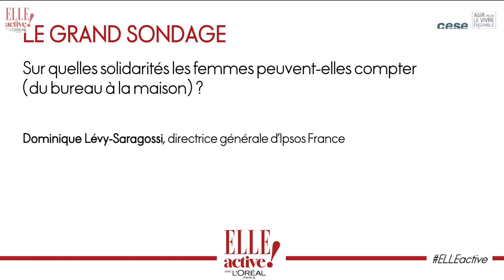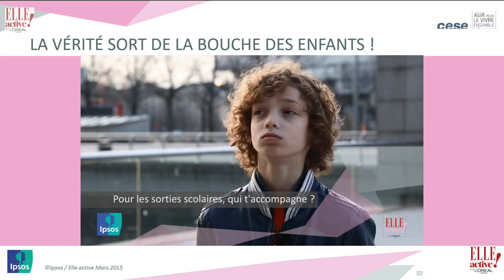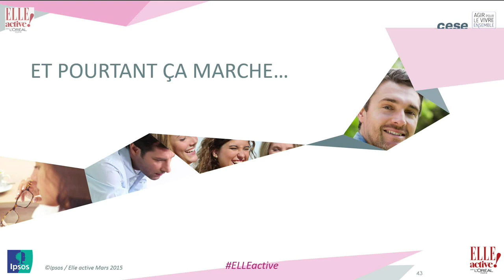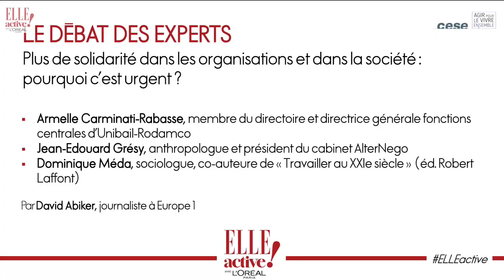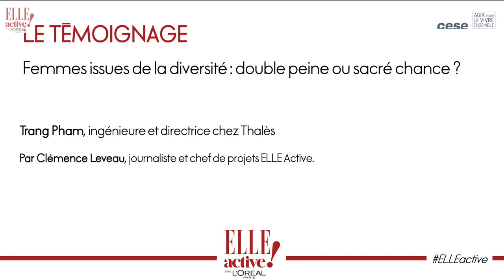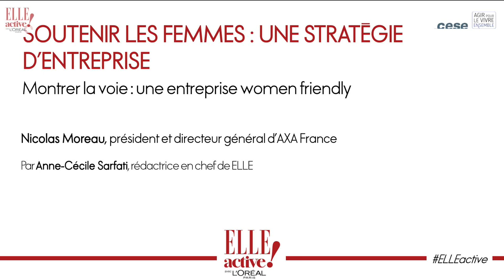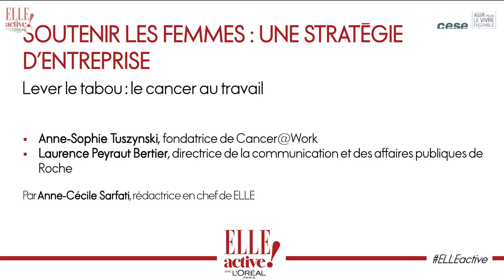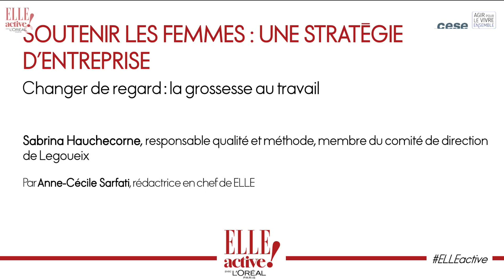Elle active 2015 : l’union fera notre force ! 1 - cese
Le forum qui soutient toutes les femmes qui travaillent. Au programme : des débats avec des experts pour lutter contre les inégalités, des rencontres avec les réseaux de femmes de la région et plus de 80 ateliers pour s'affirmer au bureau, oser demander augmentation et promotion, multiplier les contacts, créer sa boîte, concilier vie pro et vie perso...

Vendredi 27 mars 2015 matinée :

Ouverture de la journée par Constance Benqué, CEO ELLE France et international, Françoise-Marie Santucci, directrice de la rédaction de ELLE et Anne-Cécile Sarfati, rédactrice en chef à ELLE.

- Jouer collectif, c’est fondamental. Interview de Jean-Paul Delevoye, président du Conseil économique, social et environnemental par Anne-Cécile Sarfati, rédactrice en chef à ELLE

- Le Grand sondage. Sur quelles solidarités les femmes peuvent-elles compter ? par Dominique Levy, directrice générale IPSOS.

- Témoignage. Du rayon à la direction d’un supermarché : un parcours de réussite. Interview de Soed Toumi, directrice de l’hypermarché Carrefour d’Auteuil, par Clémence Leveau, journaliste et chef de projet ELLE Active

- Le débat des experts. Plus de solidarité dans les organisations et dans la société : pourquoi c’est urgent ? animé par David Abiker, journaliste à Europe 1, animateur de l'émission "C'est arrivé demain / C'est arrivé cette semaine"

Avec :
Dominique Méda, sociologue et co-auteure de «Le travail au 21ème siècle» - Ed. Robert Laffon
Jean-Edouard Grésy, anthropologue, président du cabinet AlterNego, et co-auteur de La Révolution du don - Ed. Seuil
Armelle Carminati-Rabasse, directrice générale fonctions centrales, membre du directoire, Unibail-Rodamco

- Témoignage. Femmes issues de la diversité : double peine ou sacré chance ? Interview de Trang Pham, ingénieure et directrice chez Thalès, par Clémence Leveau, journaliste et chef de projet ELLE Active

- Soutenir les femmes : une stratégie d’entreprise, animé par Anne-Cécile Sarfati, rédactrice en chef à ELLE.

Avec :
Nicolas Moreau, Président directeur général d'AXA France
Laurence Peyraut Bertier, directrice de la communication et des affaires publiques de Roche, et Anne-Sophie Tuszynski, fondatrice de Cancer@Work
Sabrina Hauchecorne, responsable qualité et méthodes et membre du comité de direction chez Legoueix
Pascale Vion, vice présidente de la Mutualité Française, conseillère au CESE

- Interview de l’ex-avocate devenue humoriste, Kee Yoon Kim, par Marion Ruggieri, éditorialiste de ELLE et journaliste à Europe 1